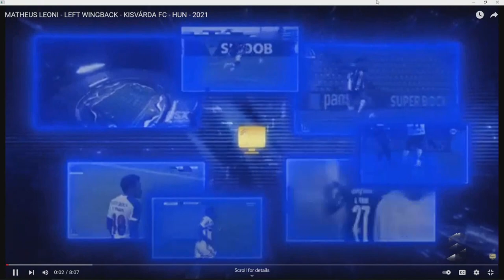Sic News: Matheus Leoni, na seleção do futebol da Hungria